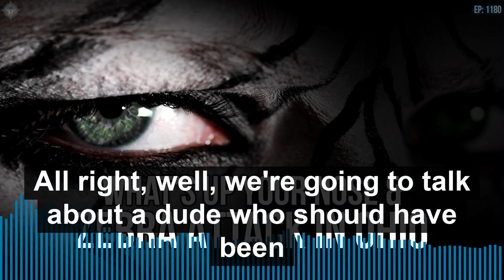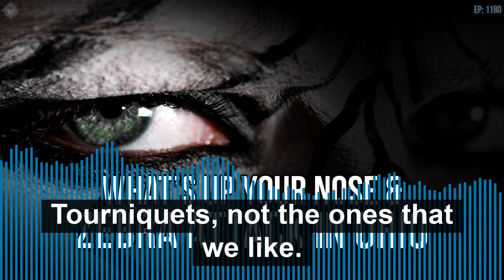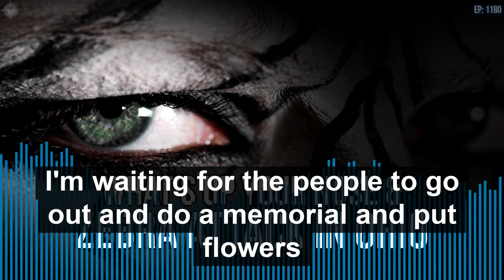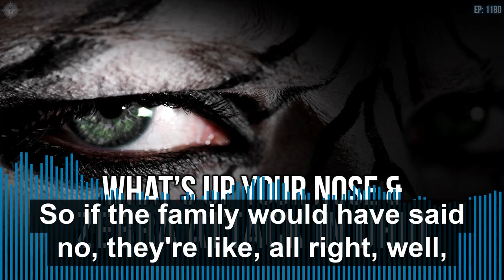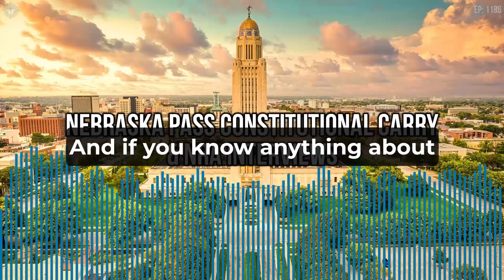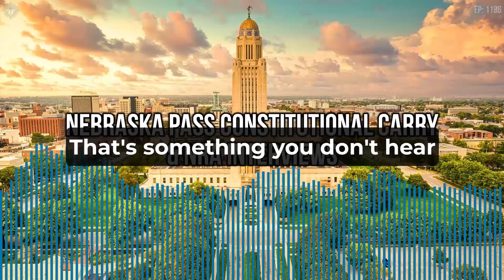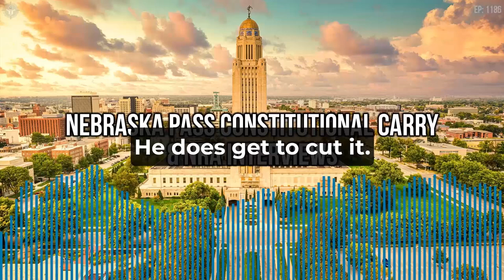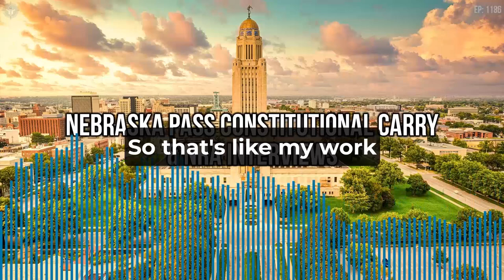Summer Vacation at SOTG! [Best Of] | SOTG 1196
It’s summer, and the SOTG crew is out doing great things, including the PFT Training Camp. So for this week we’re having a good old fashioned “Best Of” for you. Over 2.5 Hours of amazing SOTG Content curated for your enjoyment.

Clips include our discussion with the Pew Pew Jew, a man having his arm bitten off by a zebra, as well as Professor Paul’s destruction of people who say that carrying medical gear is a bad idea. Hope you enjoy this compilation of greatness, and if you know someone who you think may enjoy SOTG.

Now is the perfect opportunity for you to share this episode with them, allowing a solid taste of what we bring to the table. Make sure you tune in next week for the PFT Training Camp After-Action Report!